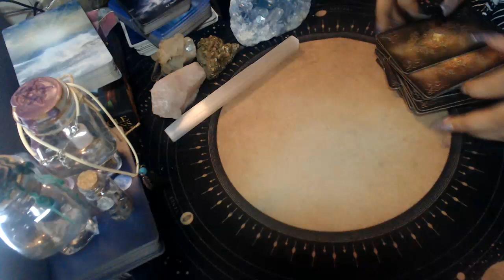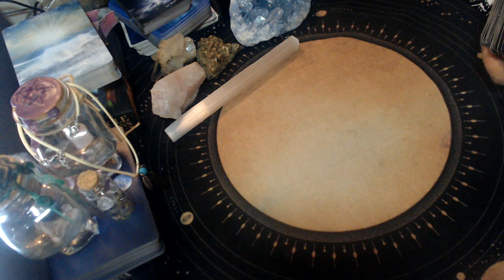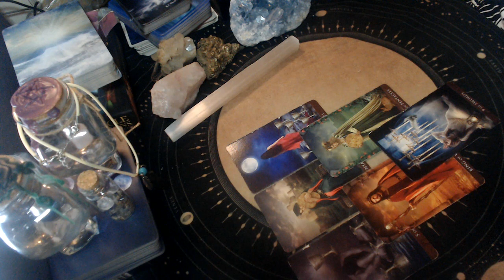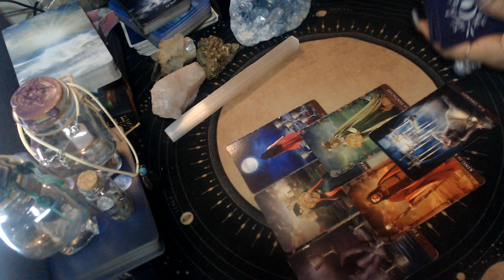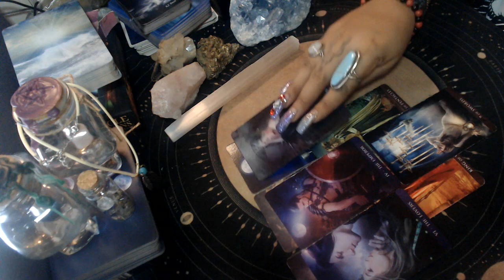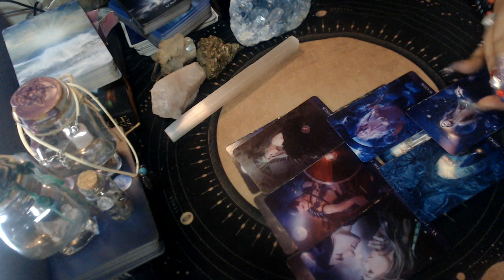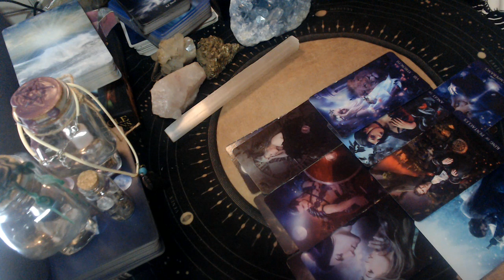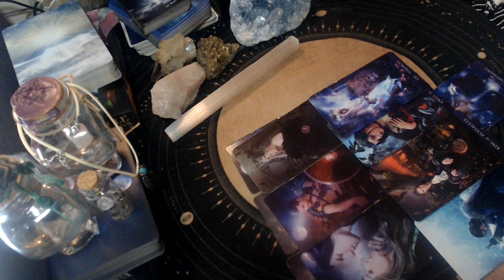GEMINI MAY 2021 LOVE "PAST DISTRACTIONS"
3 Card Reading
30 Min Reading
1 Hr Reading